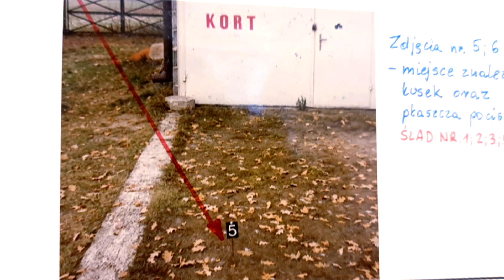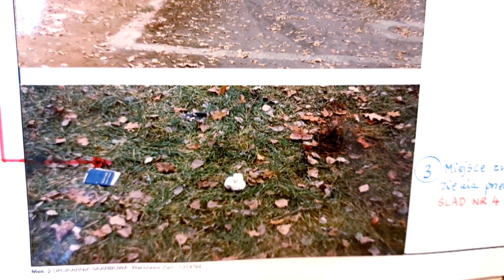997 zabójstwo trenerki tenisa M.Dawidczyńskiej w Warszawie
Magdalena Dawidczyńska pochodziła ze sportowej rodziny, sama też trenowała tenis.Kobieta prowadziła swoją szkółkę na warszawskiej Pradze. w 1995 została zastrzelona na kortach przy ulicy Romantycznej. Realizacja w 2021; Szymon Wochal, zdjęcia Adam Jamróz. Emisja w 2022 w 997.